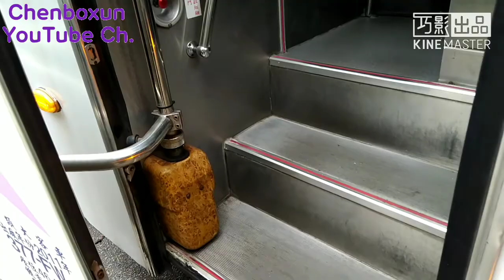【陳柏勳】【720p】國光客運 1802 377-FW 南京舊宗路口上車 南京寧安街口下車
這次拍的公車系列，是第一次拍#國光客運

👇台主是哪裡人？👇
❌中國(China)